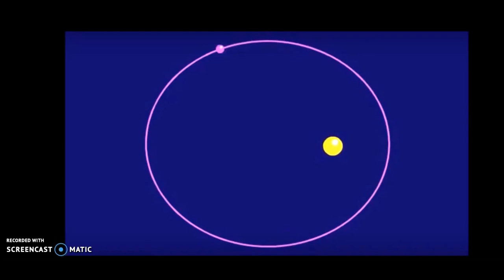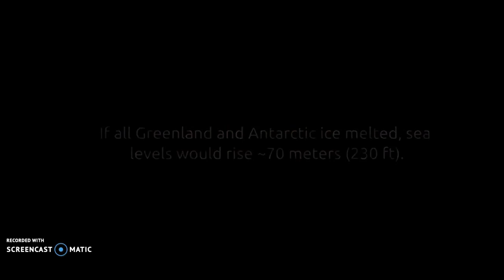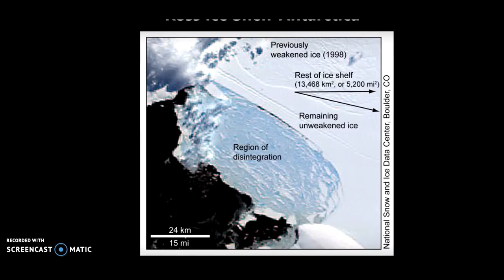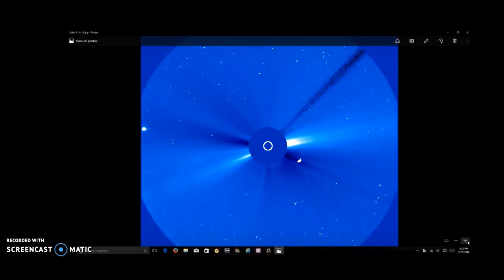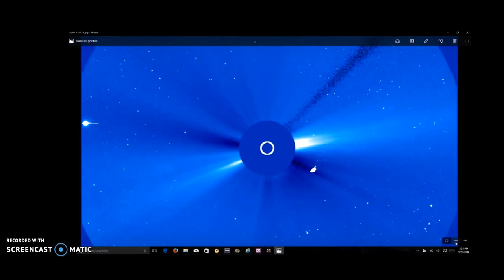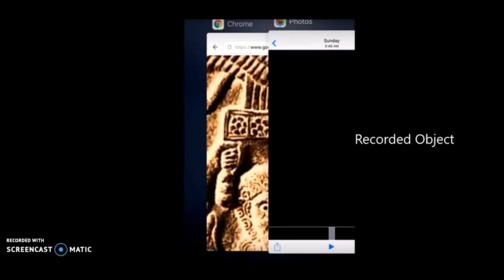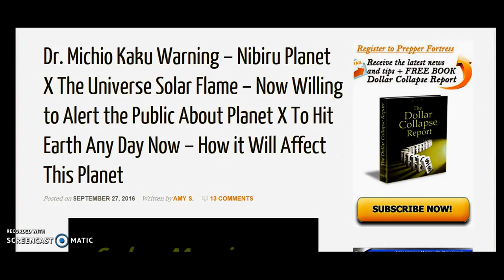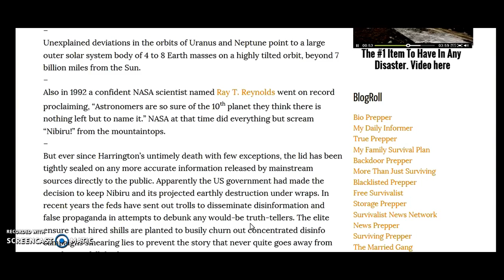Scientists Warning How Nibiru Will Affect Earth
Dr. Michio Kaku, theoretical physicist, futurist, and popularizer of science talks about: Scientists Now Willing to Alert the Public – How it Will Affect This Planet.    Some have confirmed what ancient civilizations warned about thousands of years ago, as it is translated, “planet of the crossing,” may be a heavy mass object (HMO) in addition to a dark star that is part of our own solar system.   See original magazine article